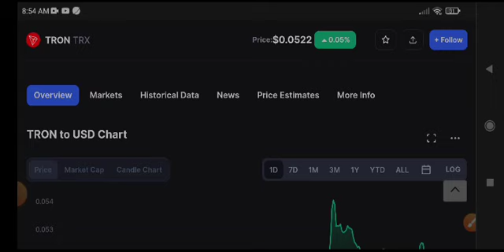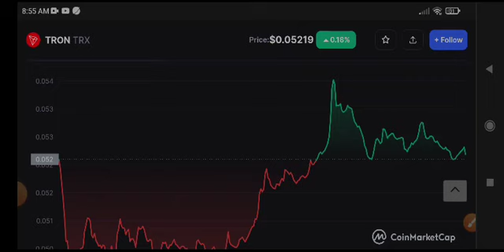TRON News Today! TRON TRX Price Prediction Today